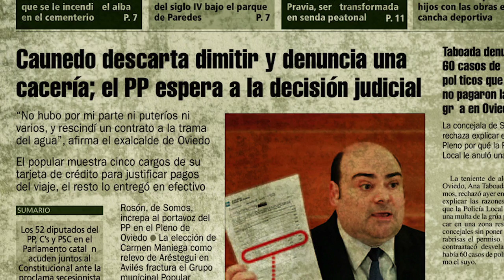ElTelarTV - intro#III [corrupción-en-asturies]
EL TELAR PGM 03 "Corrupción en Asturies"